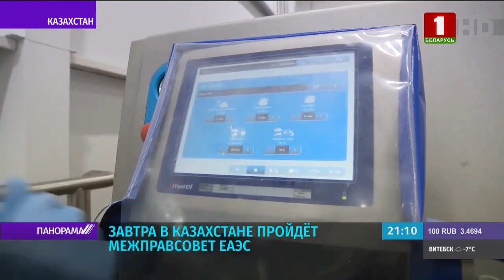Евразийская интеграция: о чём договариваются Беларусь и Кыргызстан на встрече в Алматы? Панорама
Беларусь и Кыргызстан готовы вместе собирать технику, открывать совместные производства и наращивать торговлю сельхозпродукцией. Об этом было заявлено на встрече премьеров двух стран. Переговоры прошли на полях Межправсовета Евразийского экономического союза, запланированного на 5 февраля. В этом году главы правительств пятёрки встречаются в Алматы. Как проходят первые встречи 2021 года по линии Евразийской интеграции, смотрите в видео.